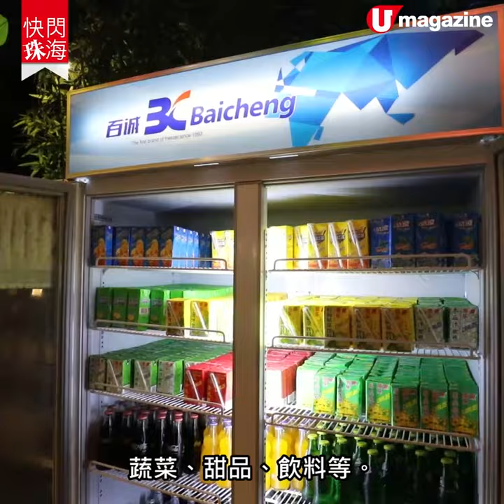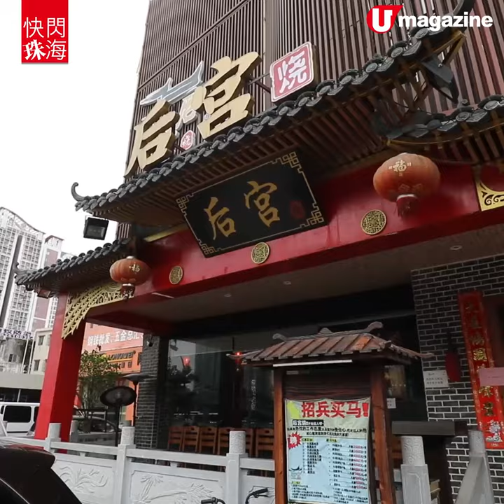【珠海好去處】鄰近拱北口岸任食燒肉店 $128食盡鮑魚、霜降牛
香港人最鍾意任飲任食，今次記者北上珠海，親自試食網上評價同人氣都相當高嘅任食燒肉店。全店食物超過70款，連海鮮都可以任嗌，加上質素唔錯，真係幾抵食！

【INFO】
后宮‧燒烤火鍋 (前山店)
地址：珠海香洲區粵海西路46號（金圖大廈臨街底商）
營業時間：11:30am-1:30am
交通︰拱北口岸公車總站乘8號（香洲方向）到前山西門站步行約10分鐘
全方位緊貼《U Magazine》社交平台